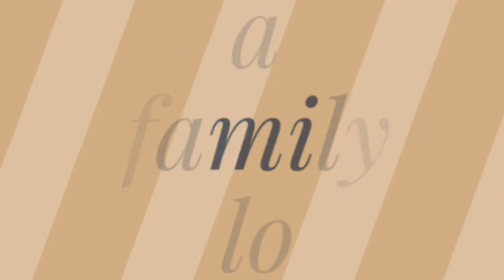কিভাবে সবচেয়ে সহজভাবে টমেটো ১বছরের জন্য সংরক্ষন করি।